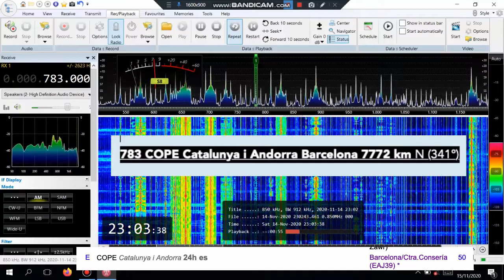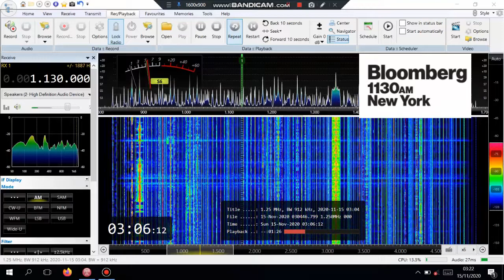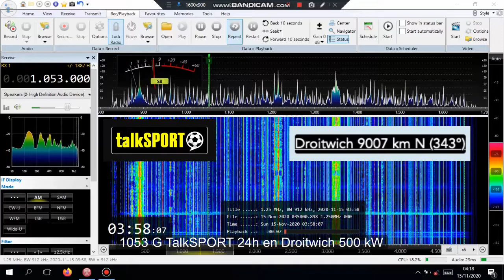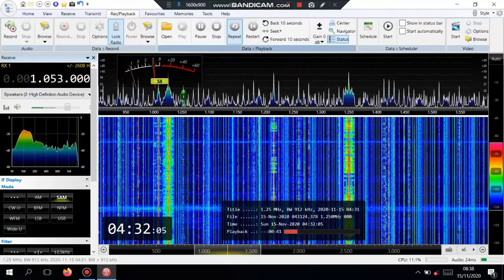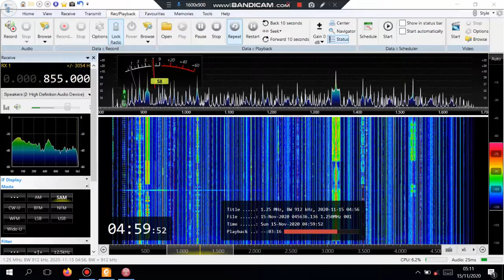MWDX compilation USA Hungary Spain Romania UK received in Botswana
Some good signals and big distances.
Stainless steel telescopic whip above the roof.